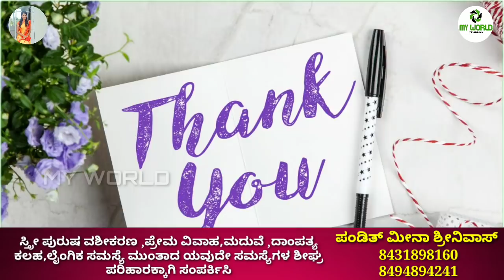Nanu Nanna Kanasu Part-06| kannada inspiration speech | By Sowmya Gowda| Inspirational Speech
Nanu Nanna Kanasu Part-06| kannada inspiration speech | By Kavya Rangaswami| Inspirational Speech

Nanu Nanna Kanasu Part-03| kannada inspiration speech | By Sowmya Gowda | Inspirational Speech

Concept,Direction : Sonu Shrinivas
Voice Overand Script : Sowmya Gowda
Video Edit & Youtube Promotion:Raghu Lakshman
Recording Studio: My World Studio

ಸ್ಪೂರ್ತಿದಾಯಕ ಮಾತುಗಳು
Personality development.

My Favourite:
Chakravarthi Sulibele